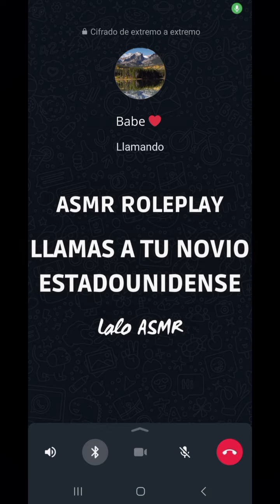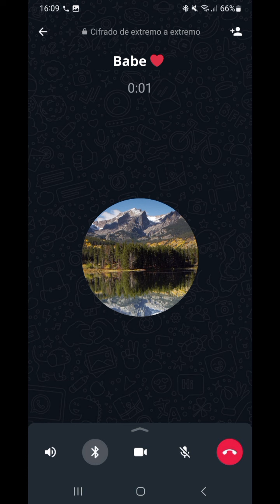ASMR roleplay, llamas a tu novio estadounidense 👨🇺🇸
Hola corazón! ❤️

Hoy hablas por teléfono con tu novio que está a muchos kilómetros de distancia, en Estados Unidos. 🇺🇸

Luego de un largo día de trabajo, nada como escuchar tu voz para aliviar el stress. 🌄

Muchos besitos,

Lalo

Recordatorio: las situaciones y personajes de los roleplays son totalmente ficticios, y estos videos deben ser tratados como mero entretenimiento.